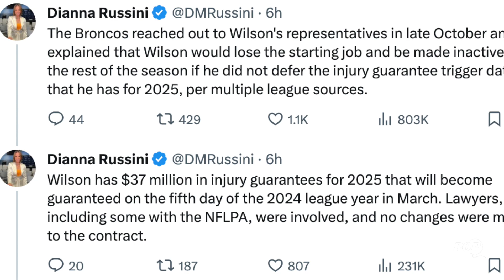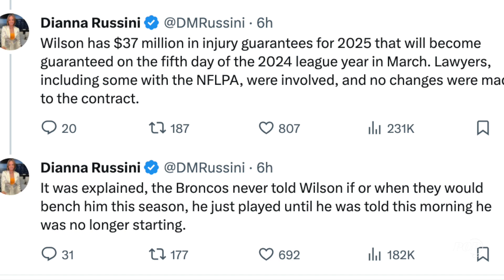Broncos Russell Wilson Benched & Soon To Be Cut From The Team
The Broncos grip on the playoffs is thinner than a spider's web, their fate dangling precariously with each game.